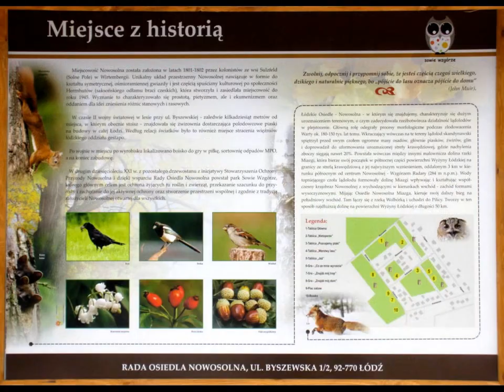WYCIECZKA Nr 530 "Zajączków"